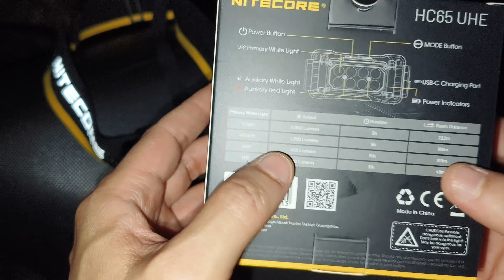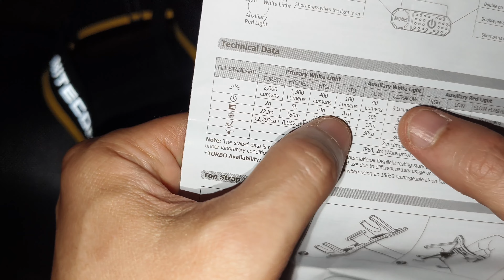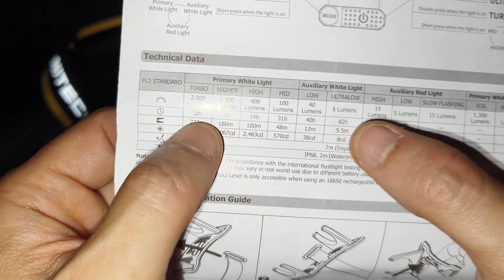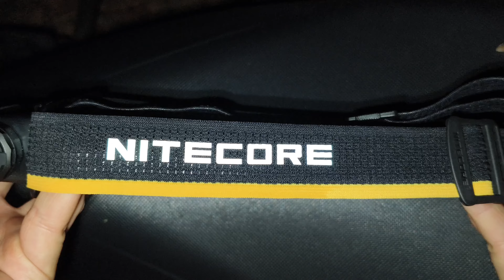รีวิวไฟฉายคาดหัว Nitecore HC65 UHE 2000 ลูเมน เทพ 8 ตาบ้าพลัง สวย แรง สามแสงในตัวเดียว!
Nitecore HC65
Features
-2000 lumens
-222 meters
-12293cd
- 8 x NiteLab UHE LEDs
-Matrix-Design 8-Core UHE Optics
-4000mAh Li-ion Battery
-Aluminum Alloy
-Indicator Light
-Red & High CRI White Auxiliary Lights
-USB C Charging Port
-2-hour Charging Time
-Size: 89.5*42.2*46mm
-Weight: 152g

Pro:
-Powerful flood & throw
-Good quality headband
-Replaceable battery
-Triple lighting source
-Light Weight

Con:
-No memory function
-USB lid may be opened easily.
-Short Turbo runtime

👋Hello everyone.
There are special promotions, news about latest flashlights and more. You can buy desired items using this code.